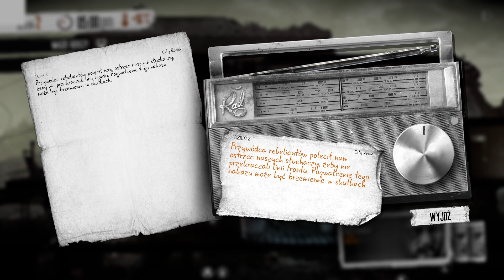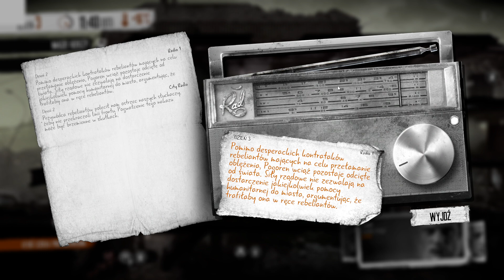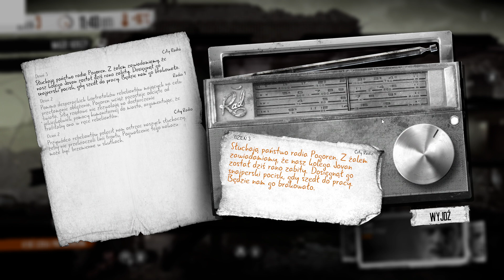Kari-nowe granie: This War of Mine #2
Przenieśmy się w świat wojny i sprawdźmy jak/czy zdołamy przetrwać to piekło na ziemi...